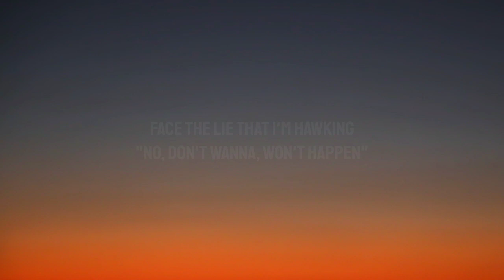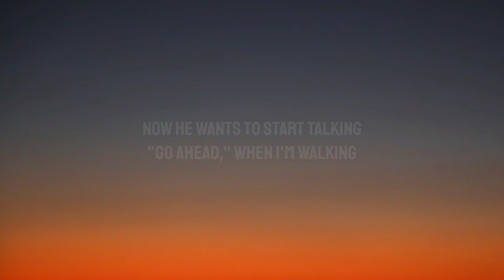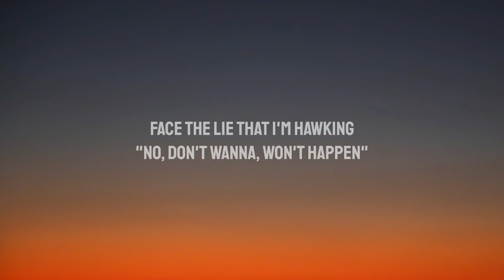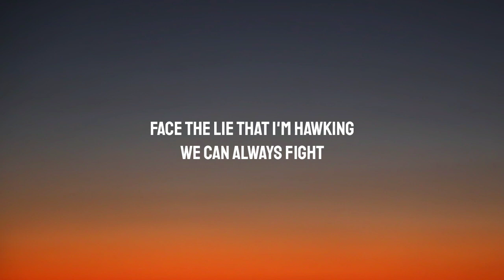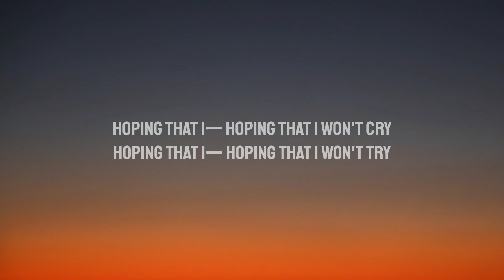SALES - Pope Is a Rockstar (Lyrics) [1 Hour Loop] "go little rockstar" [Tiktok Song]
[Verse 3]
Hoping that I— hoping that I won't cry
Hoping that I— hoping that I won't try